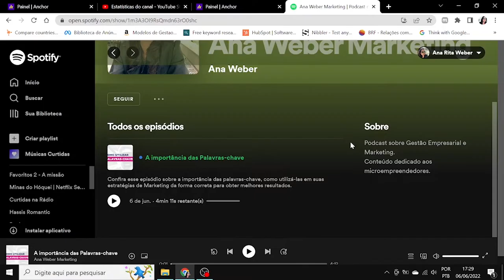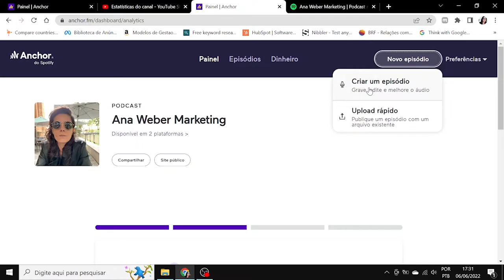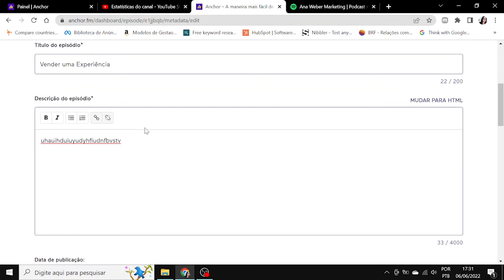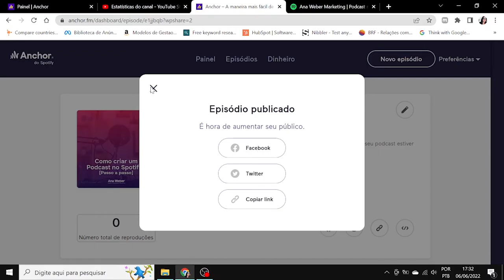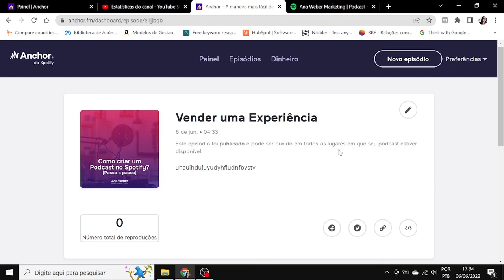Como criar um Podcast no Spotify? [Passo a passo]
Neste vídeo apresento um passo a passo de como criar um podcast no Spotify de forma prática e rápida, sem enrolações. ;)